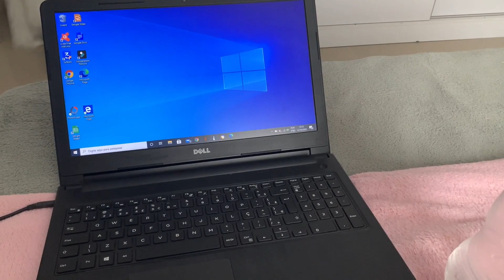NOVA ROTINA, ACADEMIA, ALIMENTAÇÃO, COMPRINHAS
✨ ME SIGA TAMBÉM NO INSTAGRAM: @EVECAMARGO_

✨ EQUIPAMENTO: IPHONE XR E ILUMINAÇÃO DA PENTEADEIRA.